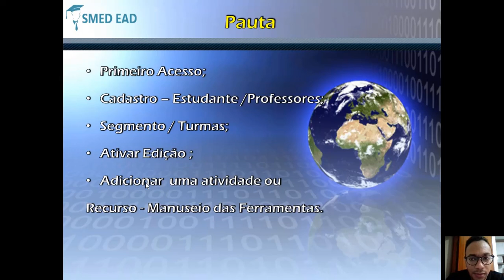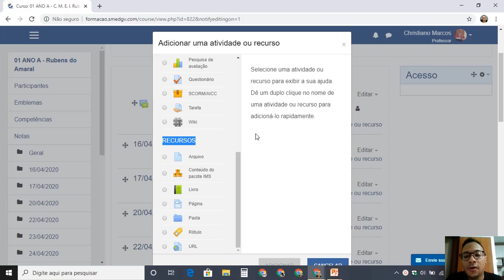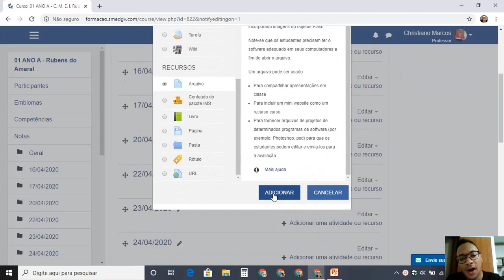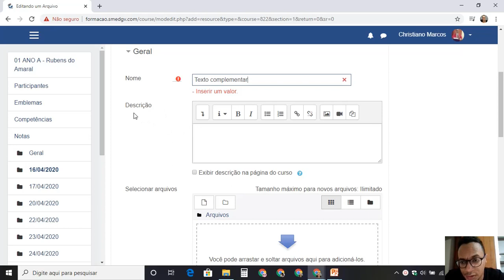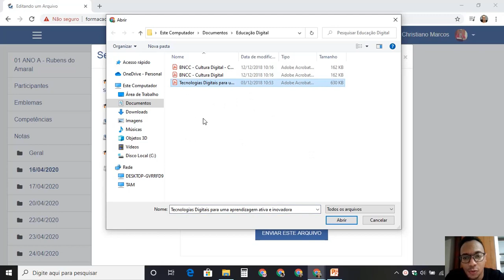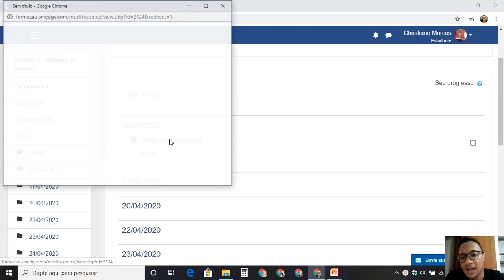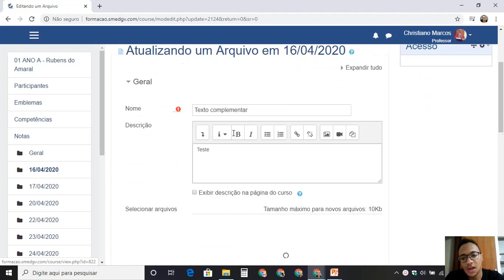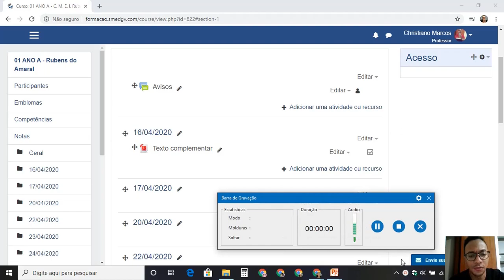Adicionando Arquivo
Direcionado para o professor.